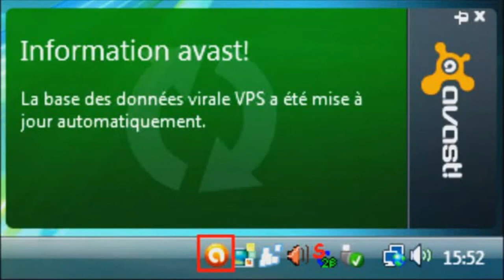TRAILER WORLD OF WARPLANE PARODIE MLG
La parodie de world of warplane en versions MLG , par pigis compagnie